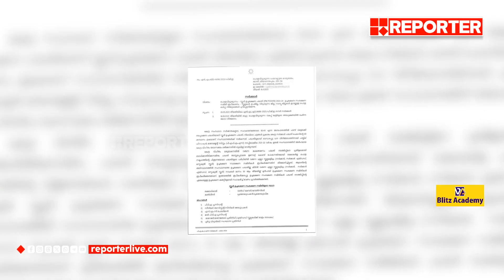ഉച്ചഭക്ഷണ പദ്ധതി മുടങ്ങാതിരിക്കാന്‍ സംരക്ഷണ സമിതികള്‍ രൂപീകരിക്കാന്‍ നിര്‍ദേശം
With Regards
Team RBC